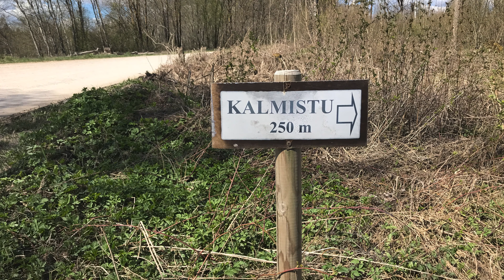Кладбище усадьбы Райккюла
58°56'09.2"N 24°44'18.6"E
1874 - Мария фон Кейзерлинг
1885 - Зенаида фон Кейзерлинг (1821–1885)
1891 - Александр фон Кейзерлинг (1815–1891)
1895 - Лео фон Кейзерлинг (1849–1891)
Граф Александр Андреевич Кейзерлинг (Александр Фридрих Михаэль Лебрехт Николаус Артур Граф фон Кейзерлинг, нем. Alexander Friedrich Michael Lebrecht Nikolaus Arthur Graf von Keyserling; 15 (27) августа 1815, мыза Кабиллен, Кабилская волость, Тальсенский уезд, Курляндская губерния,— 8 (20) мая 1891, имение Райкюль, Эстляндская губерния) — российский естествоиспытатель, чиновник и общественный деятель из рода Кейзерлингов.